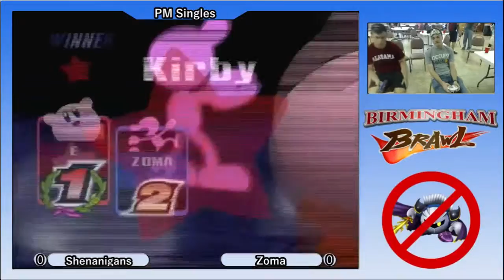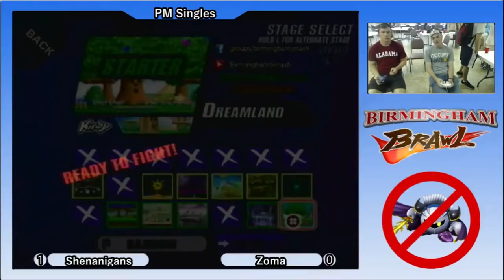Birmingham Brawl 3 PM Singles - Shenanigans (Kirby) vs. Zoma (G&W)